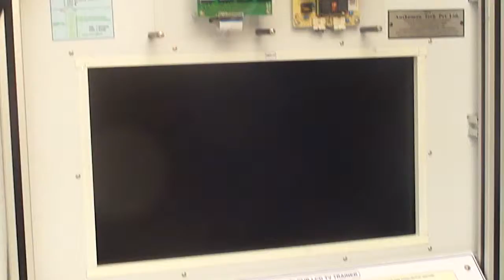LCD TV Trainer (Model-XPO-LCD TV)